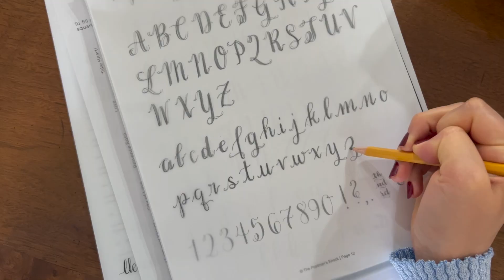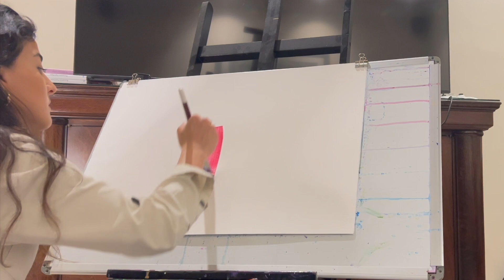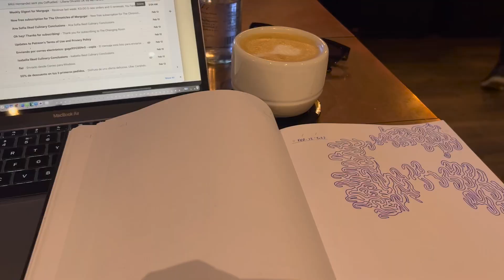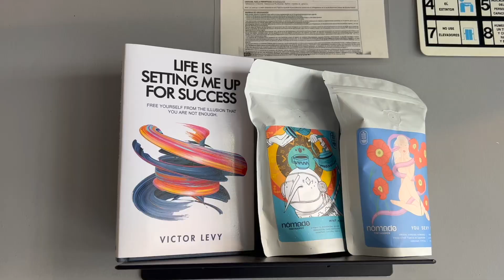COFFUELLED Coffee + Creativity | Mty CDMX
First we fuel, then we create. Grateful for coffee for being what gets me out the door every morning and art for making me want to exist and create every day.  These are the latest coffee shops I visited during this month in Monterrey, NL and México City, some of the classes I took, the things I made, art I saw and the company I walked with. They all made February in México a beautiful month. Now off to...